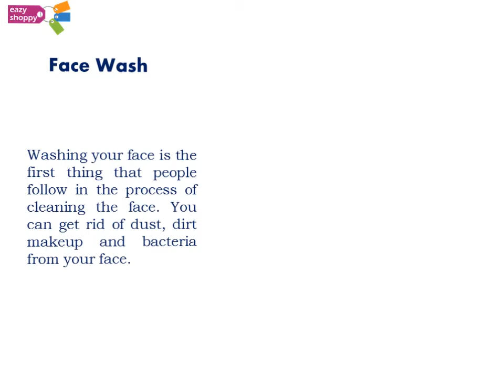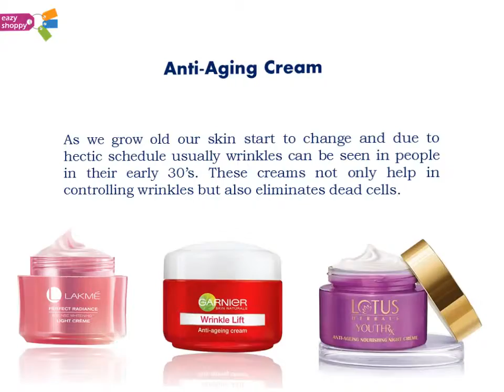Keep Your Skin Fresh and Young Using 5 Skin Care Products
: Skin care is essential to keep the skin clean and younger in today’s time. In fact, now you can buy skin care products online without facing any hassle. Let’s discuss which type of products you can buy for your skin online.

Simply visit Eazyshoppy and fill your shopping cart with best skin care products.

Karnataka, INDIA